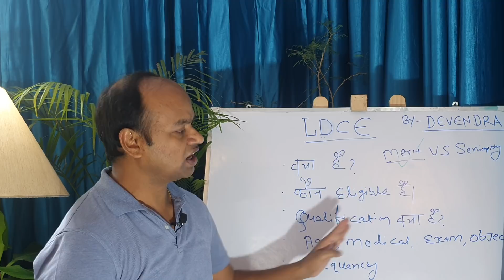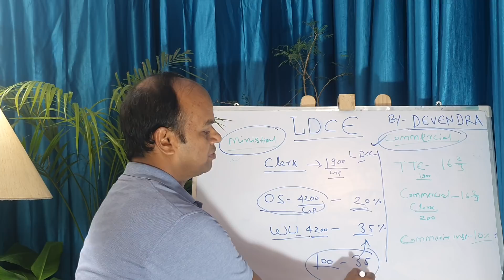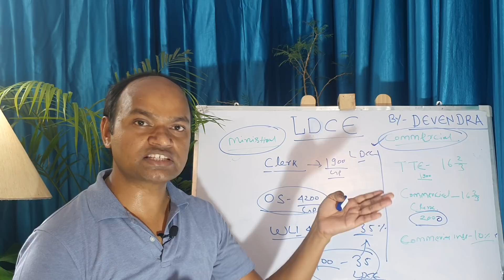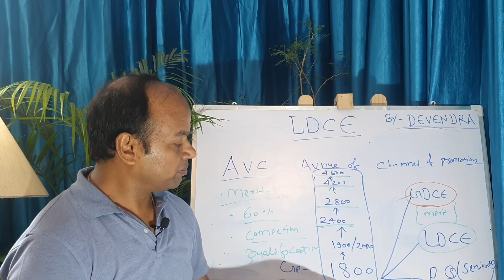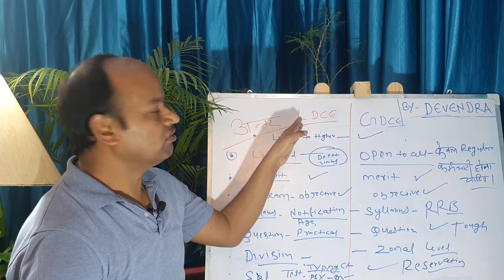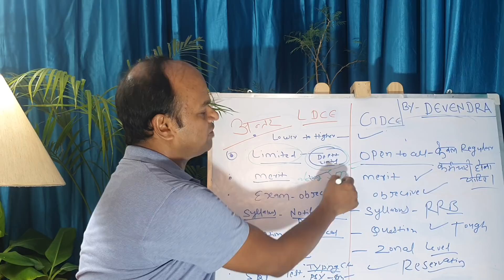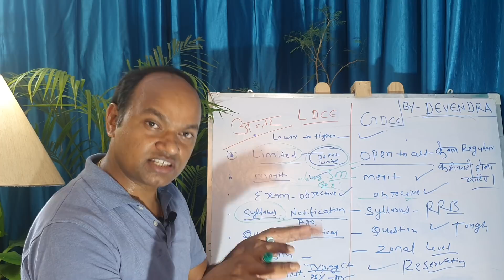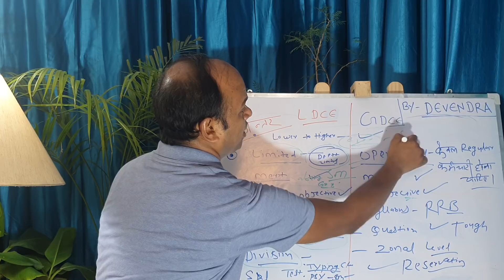What is LDCE Exam in Railway? Difference between LDCE & GDCE ? All about LDCE.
@devirps Promotiom AVC Diffrence between promotee quota LDCE andGDCE#Who is eligible for LDCE#Group D to GP C promotion Question in LDCE#Age , Education qualification frequency and roaster of LDCE#selection calendar and LDCE# 1800 to 1900 to 2000 to 2400 to 2800 to 4200 to 4600 promotion in Railways. Practical Question IREM para 215 ACS 66 ACS 152#ACS 149#ACS 183 ACS 101 roaster RBE 91/2018# LDCE ASM Station Master 15% 4200 # LDCE commercial clerk gp 2000 RBE 22/2018 2 year residential period in level 02 to level 5 as regular service.Medical fitness in Aye Two#NR PS no 14135/2014#Aptitude test # inderpreet singh kahlon vs state of punjab AIR SC 2571 supreme court#last resort IREM para 218 (d)assessment of vacancies for selection and suitibility. Safety vs non safety mode of promotion#merit 60% quota 15%#33%#10%DPC DECIDE criteria zone to zone.LDCE divisional level#LDCE objective paper only#IREM para ACS 269 notice to candidate declared selected# opportunity for group D staff in railways .sc/st age relaxation sc/st Training pre selection .coach study.